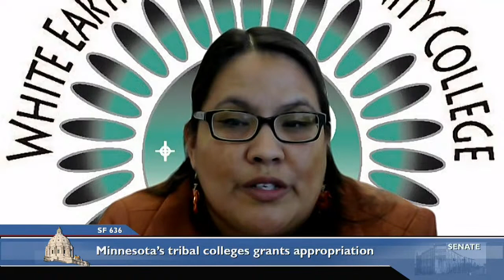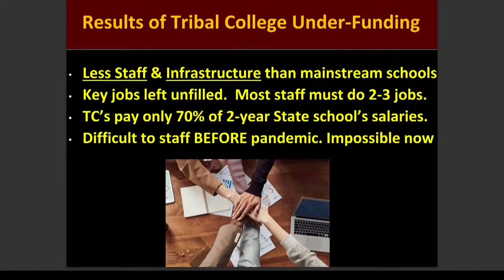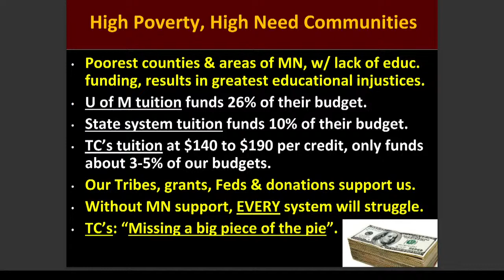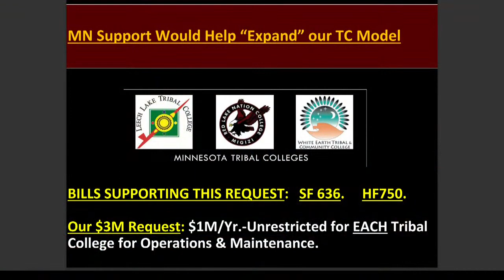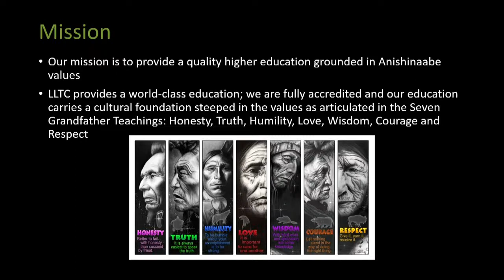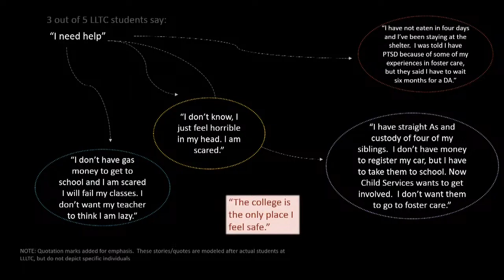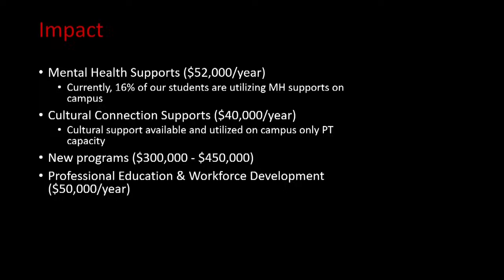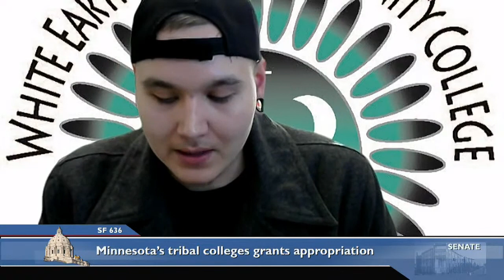Committee on Higher Education - 02/16/23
S.F. 636 (Fateh) Minnesota's Tribal colleges grants appropriation.

S.F. 1213 (Oumou Verbeten) Public employee definition exclusions modifications.